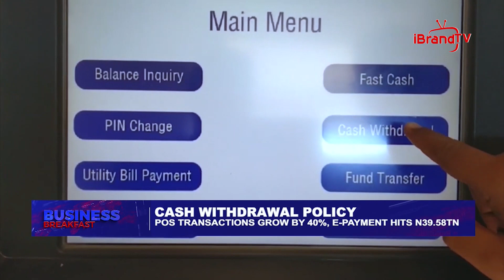CBN POLICY MAY FRUSTRATE MILITARY OPERATIONS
The Office of the National Security Adviser has expressed fears that recent policies introduced by the Central Bank of Nigeria may frustrate military operations, if not properly executed, as it will become difficult to pay officers on the battlefields.

The National Security Adviser, Major General Babagana Monguno (retd.), made this known while appearing before the House Ad Hoc Committee on the CBN’s Cashless Policy and to Extend the Timeframe of the Currency Swap in Abuja on Thursday.

The NSA who was represented by Rear Admiral Abubakar Mustapha stated that due to the “sensitivity of some of this information that will come out, bordering on security,” he would not want to divulge some details before the press.

Mustapha noted that he is a director in charge of an ONSA secretariat that conducts general security appraisal of elections and other security situations and exigencies in the office.